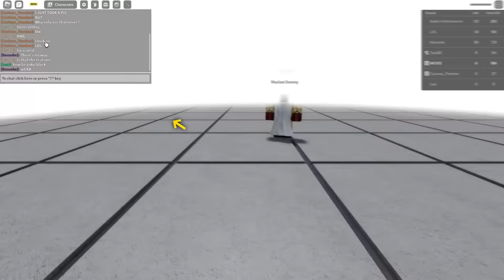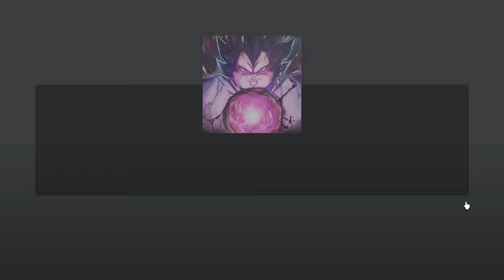Using ADMIN GOJO MOVESET in PUBLIC SERVERS to TROLL in Roblox Z Battlegrounds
In todays video I used the gojo moveset in public servers to troll toxic kids on dbz battlegrounds roblox.